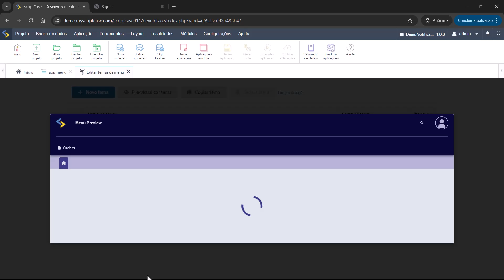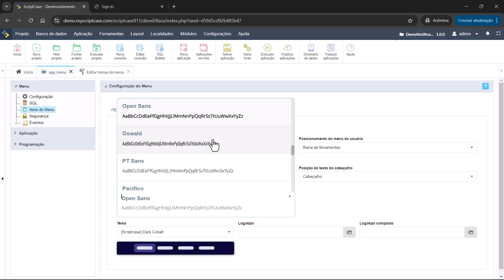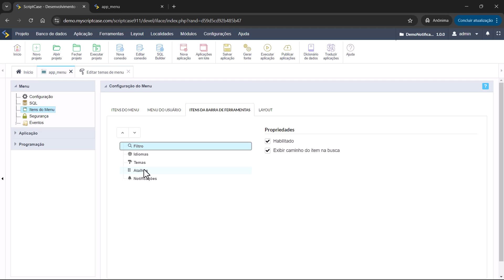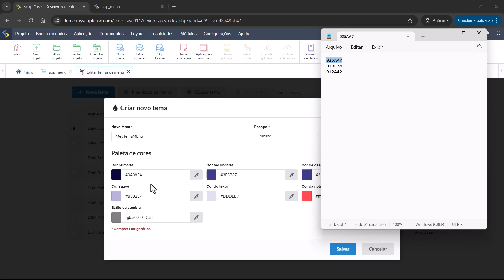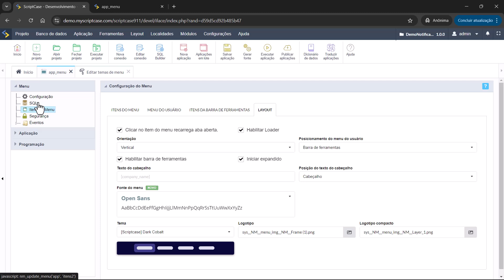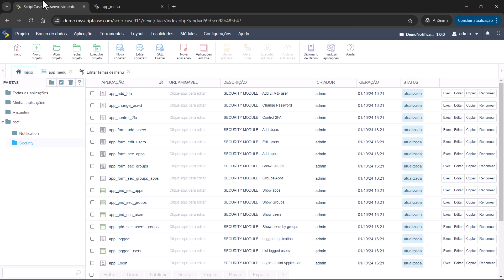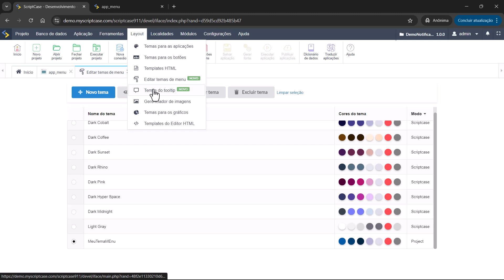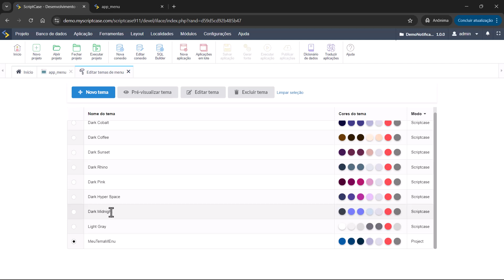Scriptcase 9.11 - Editor de Tema do Menu Responsivo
Scriptcase - A ferramenta low-code de desenvolvimento web mais eficiente do mercado, Crie sistemas web completos integrados com Business Intelligence em minutos!